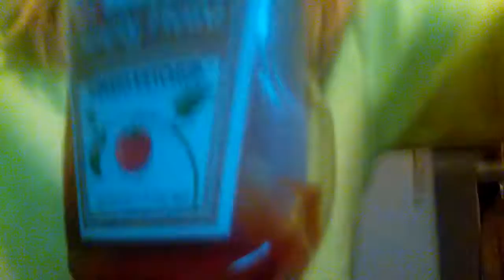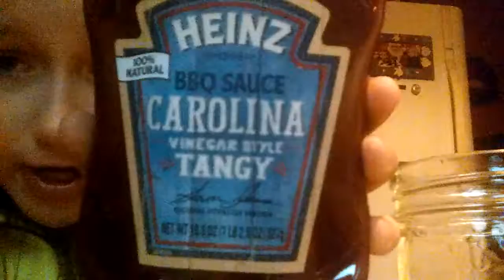HAPPY NEW YEAR DOING YOUR dares 1